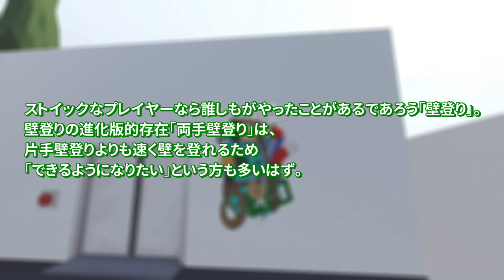[Human: Fall Flat] #50 両手壁登りができない人のための動画 [ヒューマンフォールフラット 攻略]